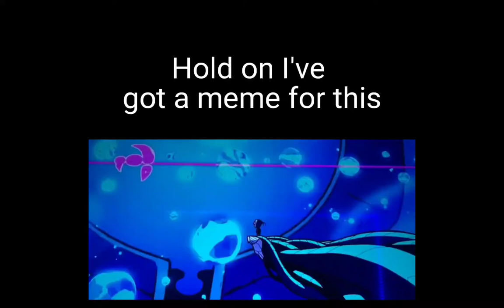August 7, 2022